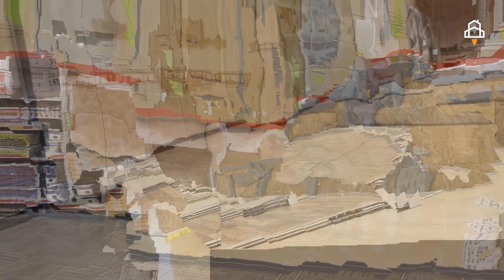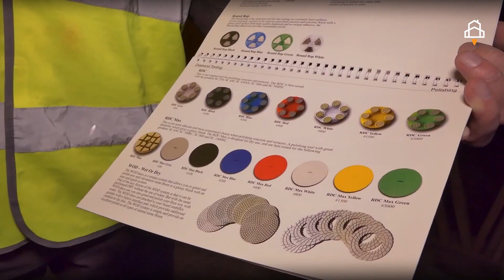Grīdu atjaunošana & montāža